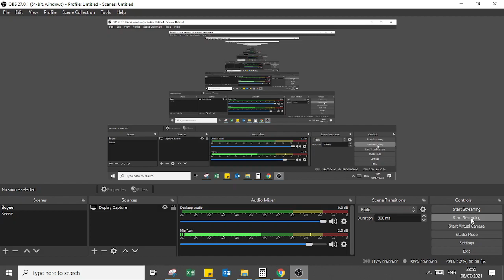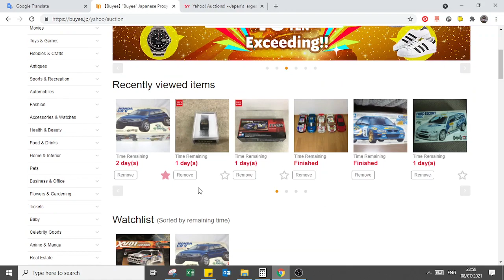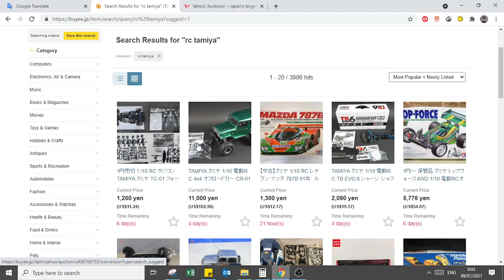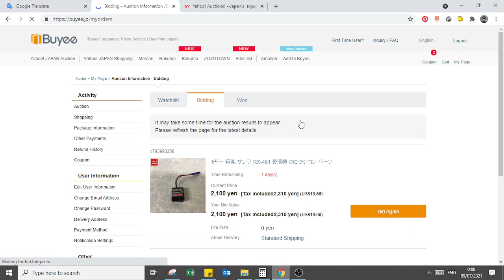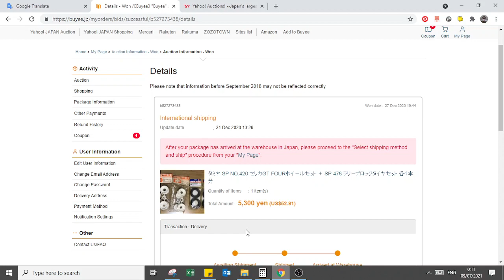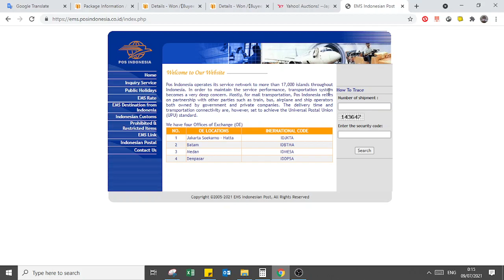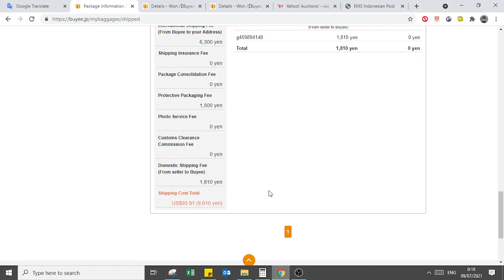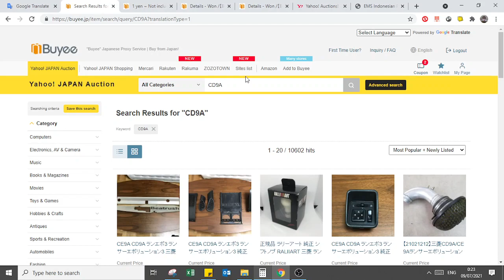Sharing Cara Belanja Yahoo Auction via Buyee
Video ini menjelaskan pengalaman berbelanja/hunting barang dari Yahoo ! Auction Jepang, via proxy Buyee...

Semoga Bermanfaat